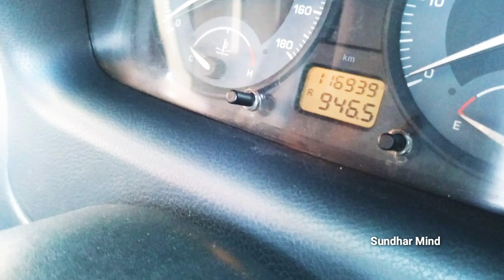Second hand Tata Indigo CS கார் விற்பனைக்கு உள்ளது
*For sales TATA INDIGO Cs*
*DIESEL TDI engine*
*Original Own Board vechile*
*TN.54.Salem Registration*
*Model 2008(12) last*
*Second owner*👆🏻
*KM.1.16 C/S*
*Color silver🥈*
*A/C Full cooling condiesion*❄
*Power Steering*
*Power windows*
*Central 🔐lock*
*Poineer💻*
*Audio available*
*New Sony Oval speakers*
*New Battery🔋*
*New sets cover*
*New floor Mate*
*tyers 95%*
*Full Insurance live up to May 2020*
*Engine body lines➖ very good condiesion*
*No🚫👎🙅 dend , scratch, Totally Good condiesion*💯
*Rate.1.55 Asking*
*Final Rate. 1.45L*
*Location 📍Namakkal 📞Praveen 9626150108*